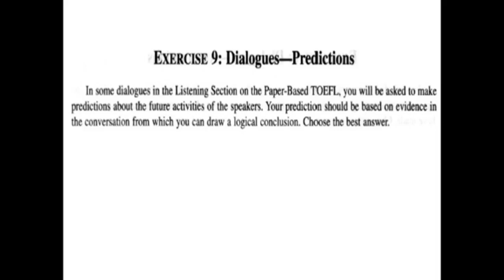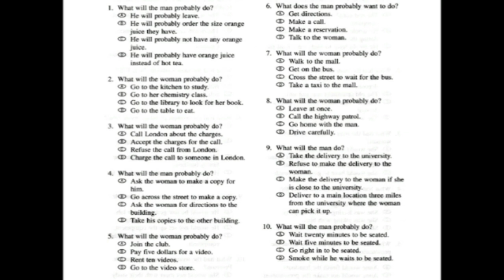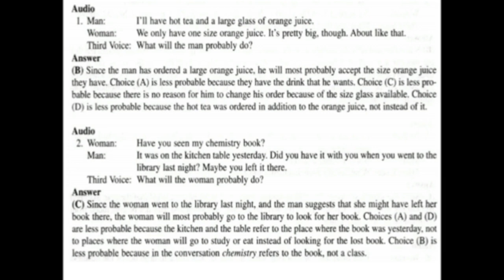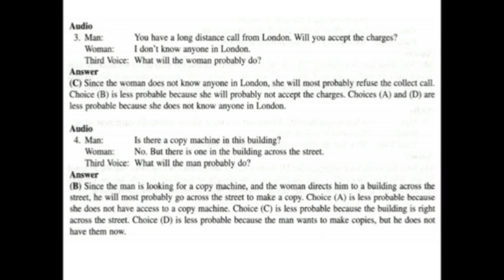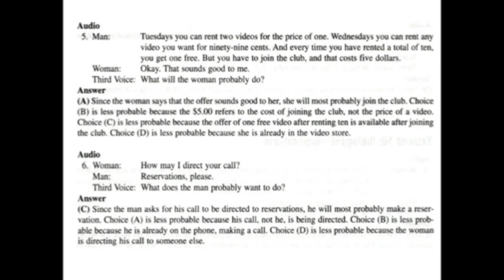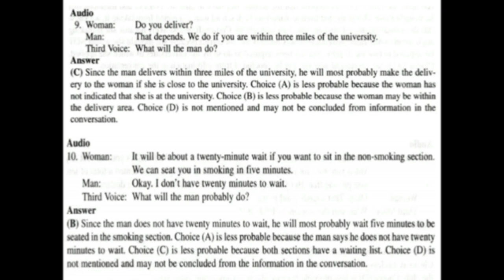TOEFL 9 || LISTENING EXERCISE FOR PREDICTIONS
Ayo belajar TOEFL melalui channel Bro Nandar. Belajar tidak penat, ilmu di dapat.